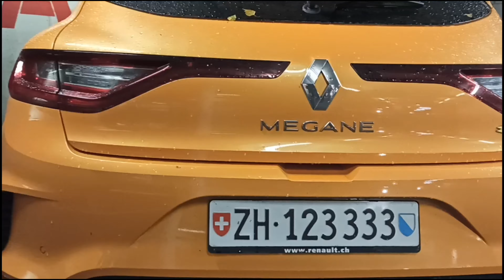Test Renault Megane RS Trophy. Je Megane RS jeden z najlepších hothatchov?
Pokračujeme v testovaní hothatchov. Minulý týždeň si mohol vidieť test Hyundai i30 Fastback N Performance, no teraz si pozri test Renault Megane RS Trophy. Čoskoro uvidíš test ďalšieho hothatchu.